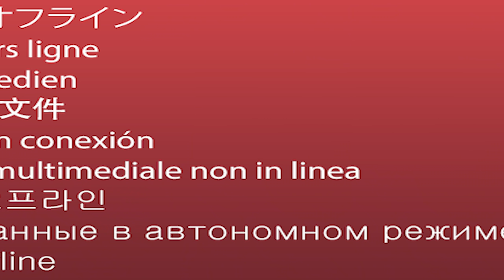DUDE Called Me a CHEATER When I One Tapped Him! - Valorant